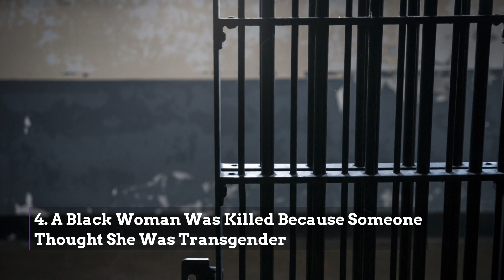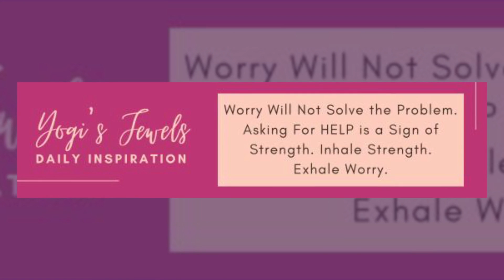Major Strike Averted — Black Speaker of The House — Bronny James Suffers Cardiac Arrest